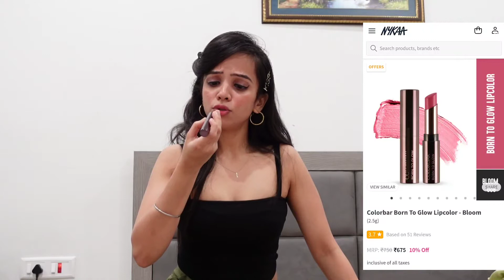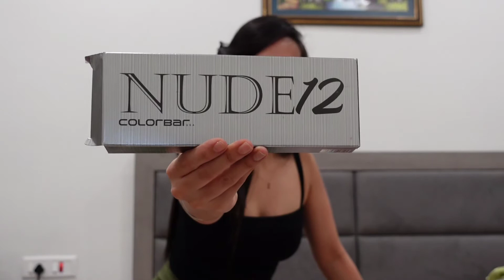Which Make-Up Products I use in My Photoshoot For Insta/Fb😍😃